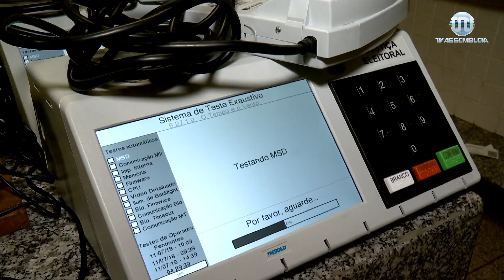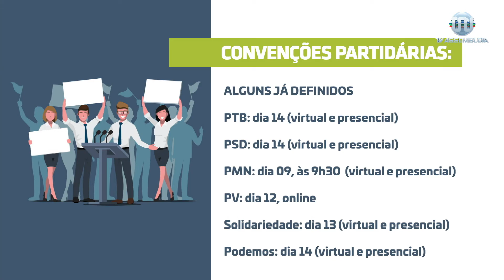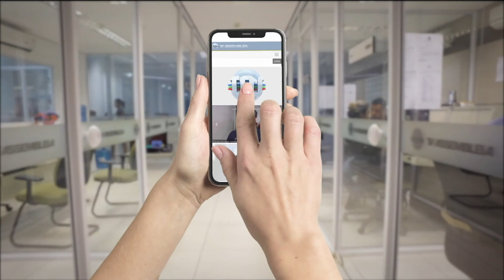Bom Dia Assembleia - 04 de setembro de 2020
As primeiras informações do dia, com reportagens e entrevistas diferenciadas, notícias da Assembleia Legislativa de interesse coletivo, prestação de serviços. Bom dia Assembleia das 7h, com todo o dinamismo do jornalismo da Televisão do Legislativo Piauiense, excelência em comunicação social. Isso éoqueliga!